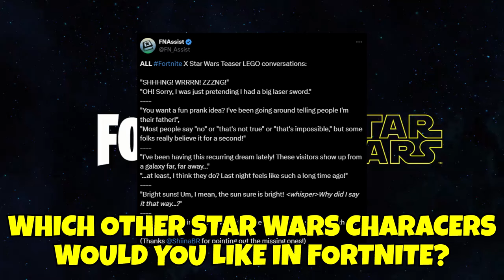Fortnite Big Star Wars Teaser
Fortnite Battle Royale Update Today - LEGO Fortnite Animal Update Announcement v29.30 - Chapter 5 Season 2 Myths and Mortals - Daily and Weekly News Updates - Peely is Back Again - Secret Map Changes

(Epic Partner) My Support-A-Creator-Code: EVERYDAY